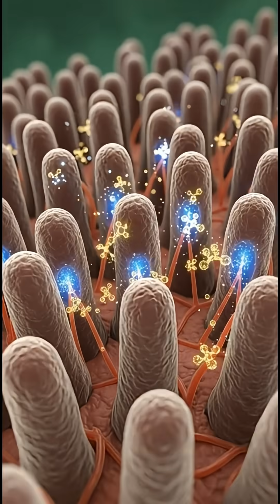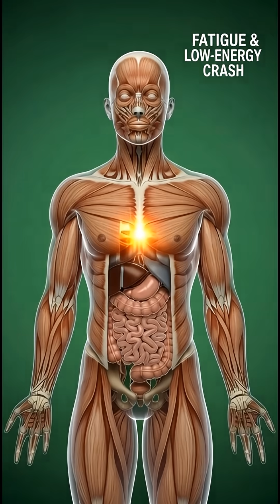What Happens Inside Your Body After Drinking Milwaukee’s Best Ice Beer | 3D Medical Animation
Experience a cinematic 3D medical breakdown of what happens inside your body after drinking Milwaukee’s Best Ice Beer. Watch alcohol move through your stomach, intestines, bloodstream, brain, liver, and muscles in a hyper-realistic anatomy sequence. Learn how ethanol affects neuron activity, liver detoxification, muscle relaxation, stomach irritation, and post-alcohol fatigue. Perfect for educational, science, and health-based channels.